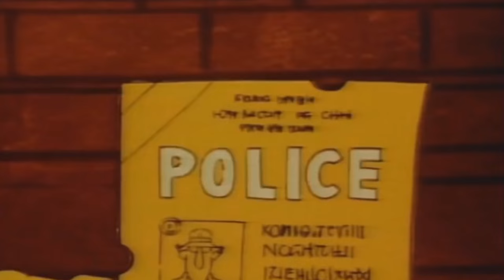Inspector Gadget vs Sonic - Mystic Cave Zone Remix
There is an uncanny resemblance between Mystic Cave Zone, composed by Masato Nakamura and the intro theme from the cartoon series. This mix highlights this with the intro and a Metal Sonic hack of Sonic The Hedgehog 2.